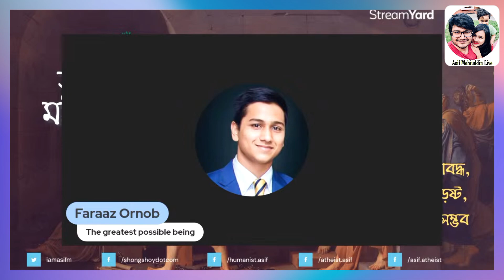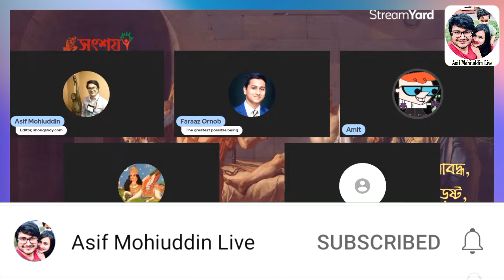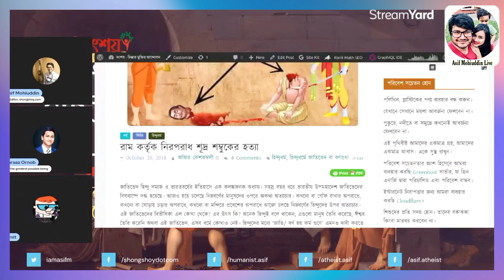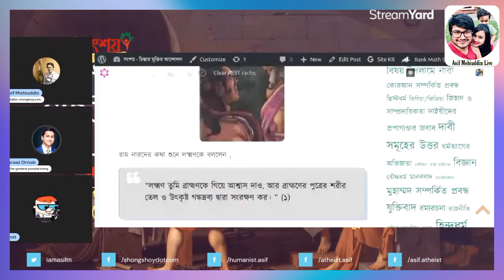প্রেম জিহাদ বা লাভ জিহাদ বিষয়ক আলোচনা। asif mohiuddin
প্রেম জিহাদ বা লাভ জিহাদ বিষয়ক আলোচনা। asif mohiuddin live. আসিফ মহিউদ্দিন নতুন লাইভ। মাতুব্বর আজাদ অভিজিৎ। ফার্রাজ অর্ণব। Lopa Rahman.

সংশয় –
Asif Mohiuddin

Video Credit:-
Asif Mohiuddin